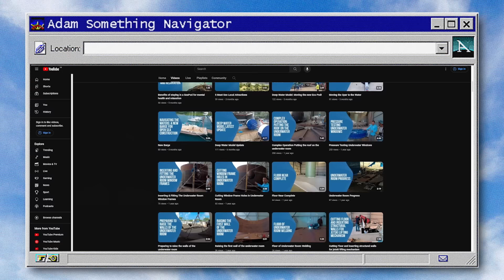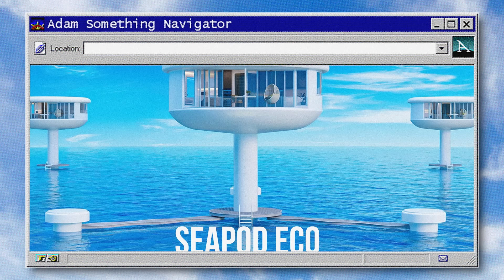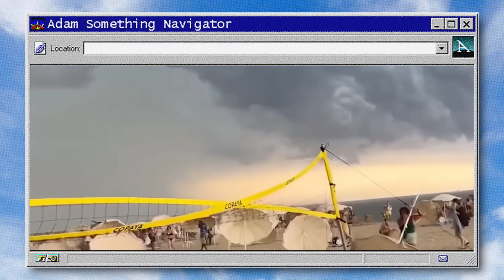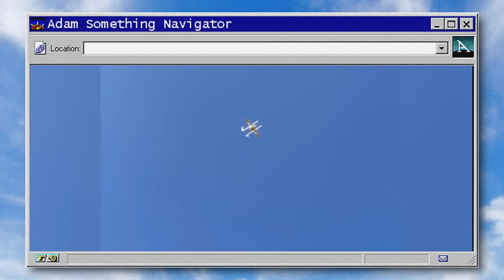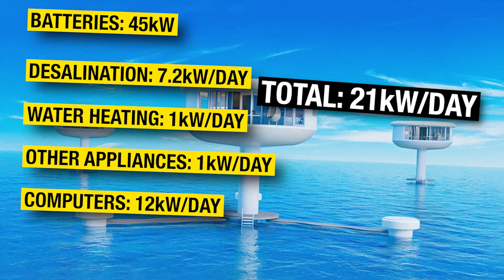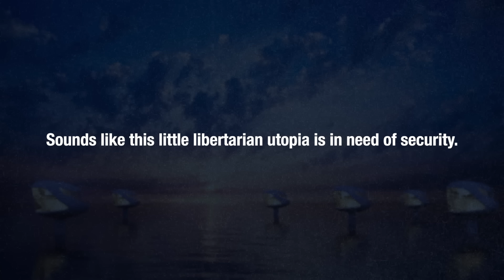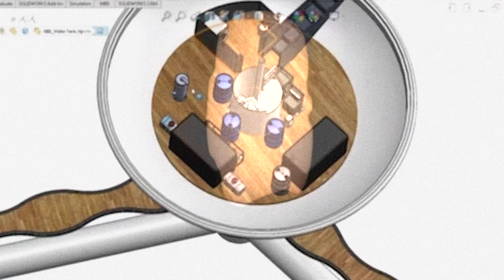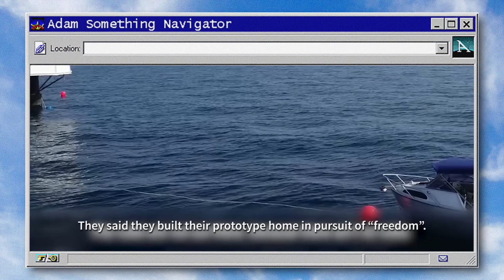Libertarian Sea Pods: A Hilarious Aquatic Disaster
Finally, the revolutionary sea pods literally nobody asked for.

You can also become a Channel Member and get access to both private streams, and custom badges and emojis: